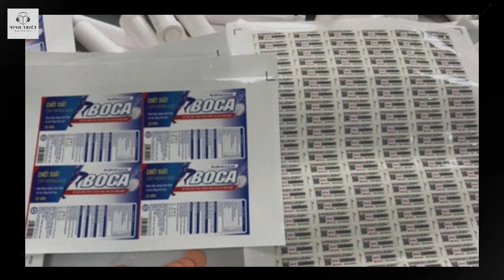Lò TBT Tô Lâm Rực Cháy Triệt Xóa Đường Dây Buôn Bán Thực Phẩm Chức Năng Giả | Sách Nói Minh Triết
Tham gia làm hội viên của kênh Sách Nói Minh Triết để được hưởng đặc quyền: